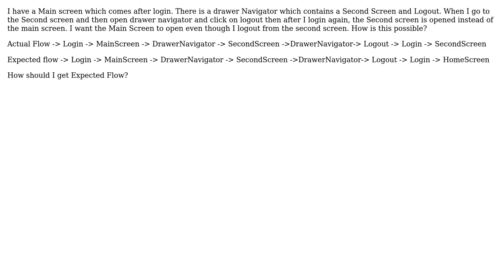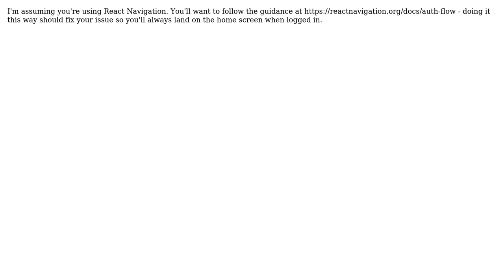Drawer navigator is retaining state post logout. How to clear it's state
With thanks & praise to God, and with thanks to the many people who have made this project possible! | Content (except music & images) licensed under CC BY-SA | Music | Images & others | With thanks to user Jacob user Akshat Saxena and the Stack Exchange Network Trademarks are property of their respective owners. You are responsible for your own actions.